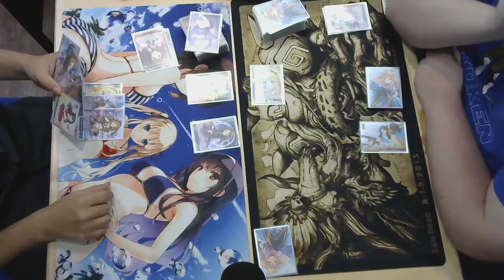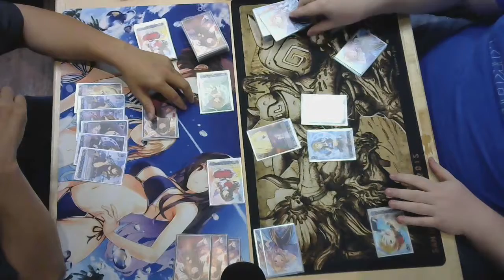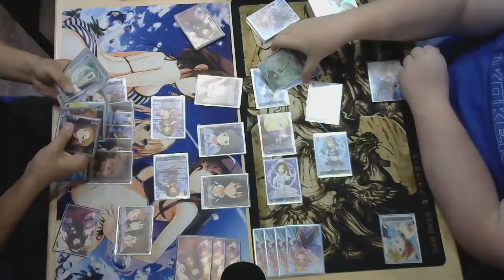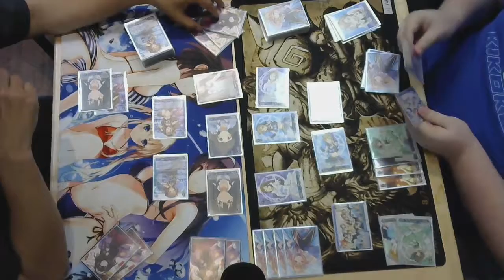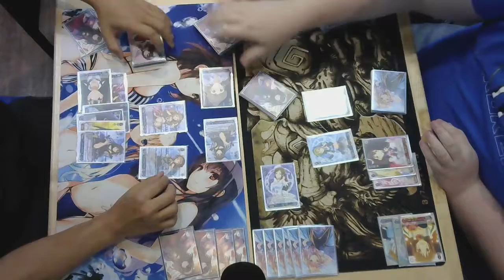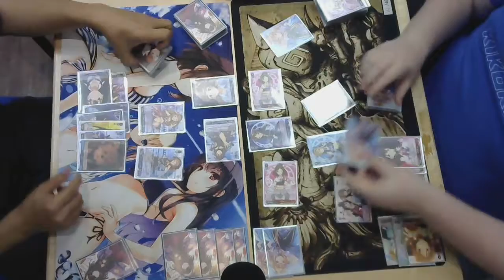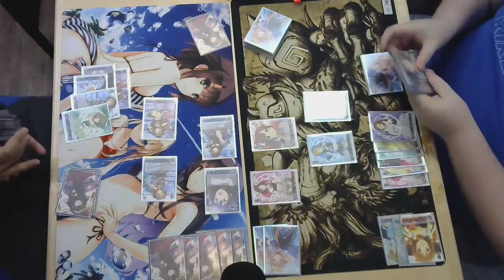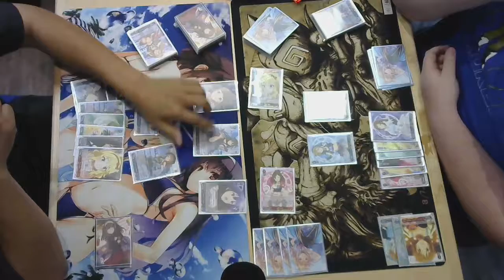11-08 Casuals - CG (Triad) vs CG (Asterisk) game 2